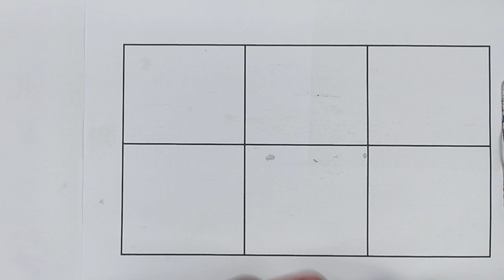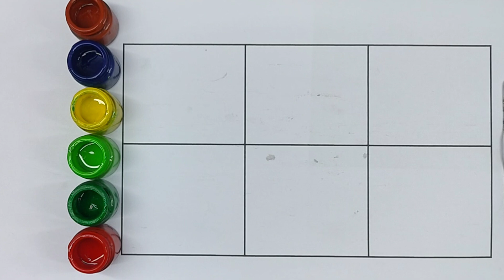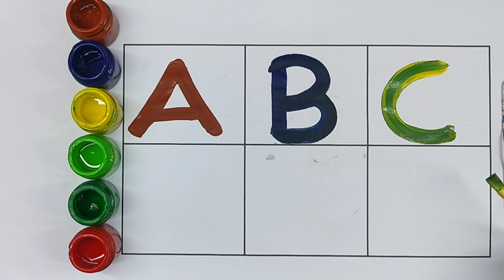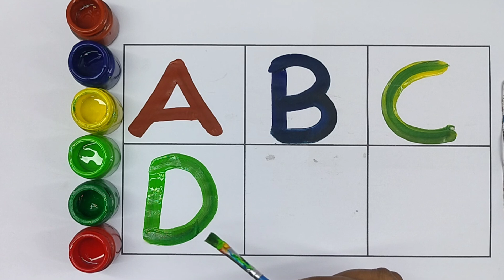Shape Drawing vegetable song for kids fun rhyme for kids| Hickory Dickory Dock-4| Monkey